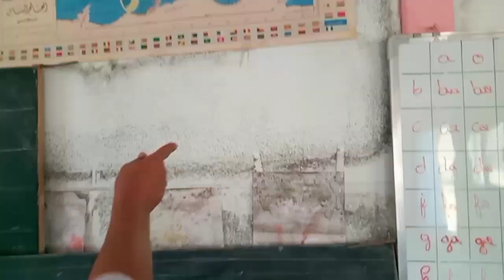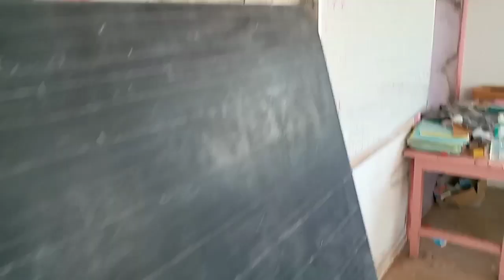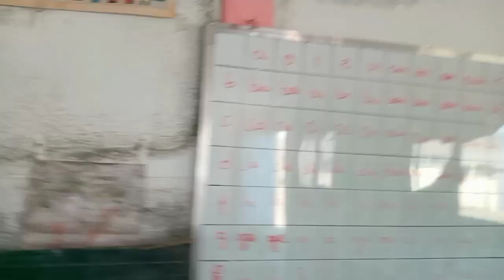مدرسة إقذيمن بني سيدال الجبل وهذا ما تم العثور عليه أثناء زيارتنا للساحة والأقسام كارثة بكل المقاييس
فرعية إقذيمن التابعة لمجموعة مدارس أبو القاسم الشابي بجماعة بني سيدال الجبل إقليم الناظور